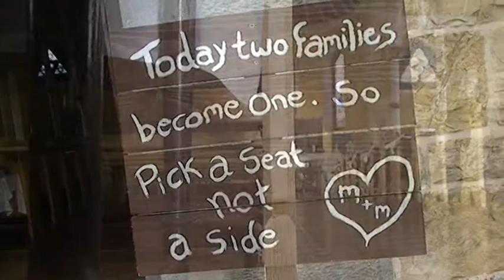Michelle and Mark - Highlights